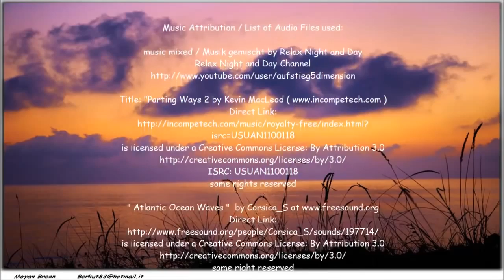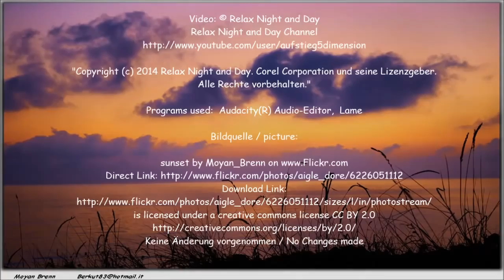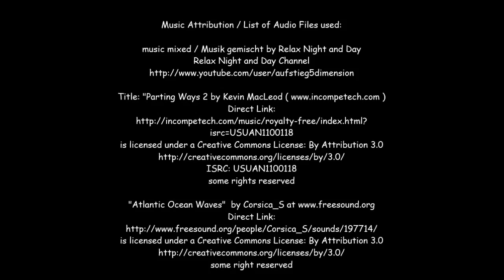3 HOURS of Relaxing Music to Study,Read,concentrate,Meditation,SPA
Listen to this music every day to cleanse the mind
Слушайте эту музыку каждый день для очищения сознания

our channel’s deep sleep music videos have been specifically composed to relax mind and body, and are suitable for babies, children, teens, and adults who need slow, beautiful, soft, soothing music to assist them to fall asleep, or to combat insomnia. See them as a form of sleep meditation or sleep hypnosis gently easing you into that wonderful relaxing world of healing sleep.
our channel’s Study Music & Concentration Music is ideal background music to help you to study, concentrate, focus and work more effectively. We incorporate powerful Alpha Waves that naturally allow your mind to reach a state of focus, perfect for studying for that big test or exam.
Our light instrumental music is useful after a long day of work to unwind and relax. The spa music, nature sounds, rain sounds, light piano, and easy listening instruments used in these tracks encourage ultimate relaxation. our channel’s music is great for massage therapy, and our music will help you relax your mind and body.